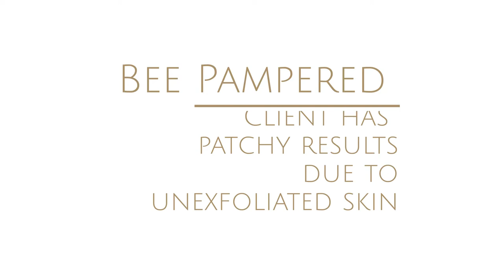Henna Brow Troubleshooting: Getting a Patchy Henna Result?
Troubleshooting...Learn why and watch how to adjust when you are geting a patchy Henna Bee eyebrow tint result using Bee Pampered Henna Bee.

👋 ABOUT BEE PAMPERED
Bee Pampered is a female owned, Canadian company committed to providing high quality, professional lash & brow beauty supplies to professionals across North America. All of our services are designed to be completed in 30 minutes or less and to provide clients with results that last 6-8 weeks. All of our products are Health Canada approved.

The Bee Pampered line up of products include:
- Accelerated Lash Lift & Tint
- Brow Lamination
- Henna Bee Eyebrow tint
Plus, a powerful line up of retail lash & brow supplies including serum-infused lengthening mascara, lash & brow serum, brow soap & more!